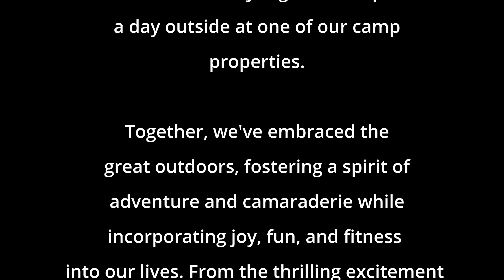Fun Run + Family Fest with Kinder Joy of moving & Girl Scouts of Greater Chicago & Northwest Indiana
Kinder Joy of moving is a proud supporter of Girl Scouts of Greater Chicago and Northwest Indiana! We had a great time hosting this event with them this summer; supporting Kinder Joy of moving initiatives, playing games and bringing families together!